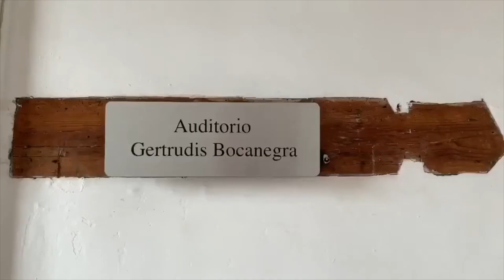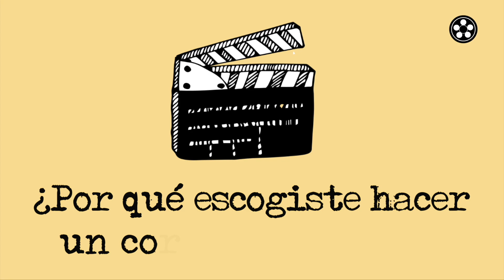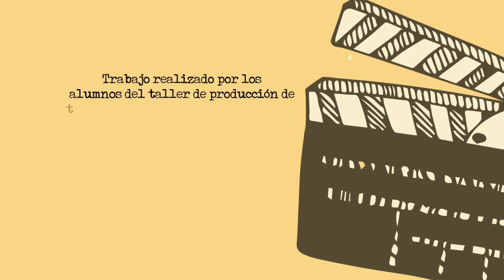Detrás de la claqueta (2020)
Cada festival tiene sus propias categorías y es importante saber en cuál es en la que te tienes que inscribir, en esta ocasión, hablamos de las secciones del décimo tercer Festival de Cortometraje Universitario UVAQ.

Videoblog realizado por la alumna Brenda Eleine Almaraz Galicia en la materia de Técnicas de Producción de Televisión II.
Hecho en casa durante el confinamiento.